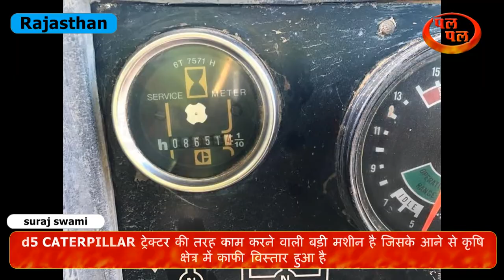Caterpillar इसकी क्षमता अनोखी थी- क्यों भारत में पड़ी है कबाड़ होकर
d5 CATERPILLAR ट्रेक्टर की तरह काम करने वाली बड़ी मशीन है जिसके आने से कृषि क्षेत्र में काफी विस्तार हुआ है -विशाल आकर के कारन ये मशीने लोगों  के आकर्षण का  कारण बनी ज्यादातर अमेरिका और अन्य सम्प्पन देशों ने इसे खरीदा भारत में इनके ज्यादा महंगे होने के कारन व तेल की खपत अधिक होने की वजह से डिमांड काफी काम रही इस दैत्याकार मशीन ने जमीनों को समतल बनाने का काम किया उबड़ -खाबड़ जमीनों को सुधारा
आपको हम इसी तरह का जो विडिओ में ट्रेक्टर नुमा मशीन दिखा रहे हैं वह खास मशीन इस समय राजस्थान की कृषि विभाग की जैतून ऑलिव कल्टिवेटिन  लूणकरणसर, बीकानेर राजस्थान में है जो वहां पर कंडम पड़ी इस मशीन का मैकेनिक भारत में नहीं होने के कारण ये लाखों की मशीन ऐसे ही कबाड़ बनती गई लेकि आज भी अलग -अलग प्रांतो के किसान इस मशीन को देखने आते हैं इस मशीन का मॉडलCaterpillar D 5 है इसका
यूनाइटेड किंगडम में निर्माण वर्ष1984 में किया गया इस ट्रैक्ड मशीन की ताकत 6 सिलेण्डरी है इसकी संरचना उस समय की बड़ी और खास संरचना रही है और आज के समय में